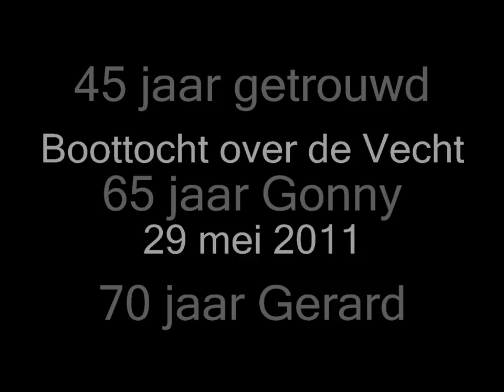Boottocht op de Vecht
Boottocht op de Vecht met M.S. De Tijd op zondag 29 mei 2011